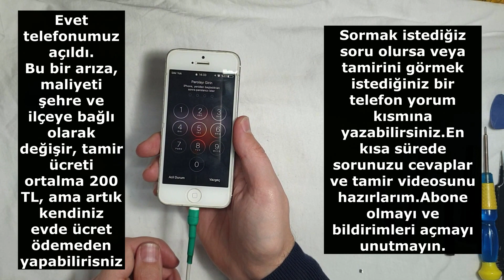iPhone Elma Logosunda Açılıp Kapanıyor Nasıl Bir Yol İzlemeliyim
Apple iphone elmada kalıyor açılmıyorsa bu videoyu izleyerek çözüm yöntemlerinden bir tanesini öğrenebilirsiniz.